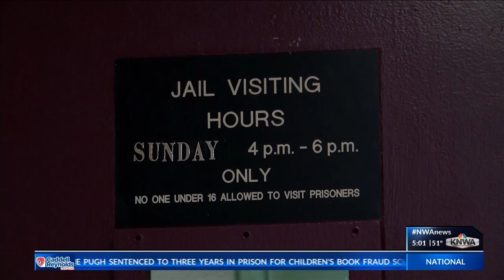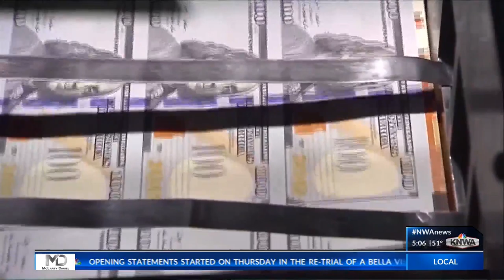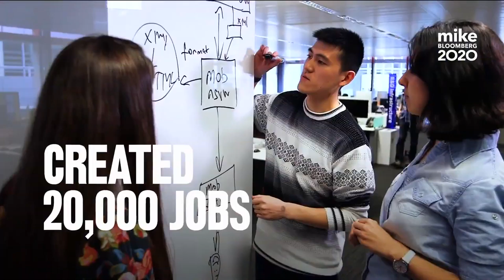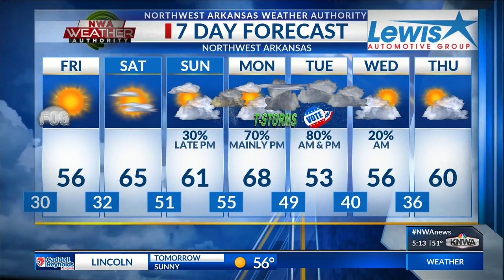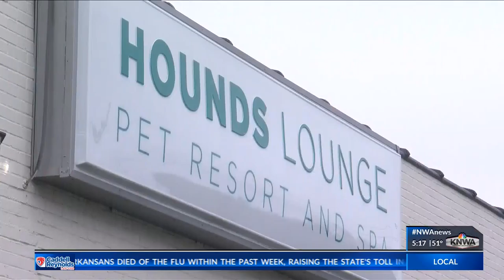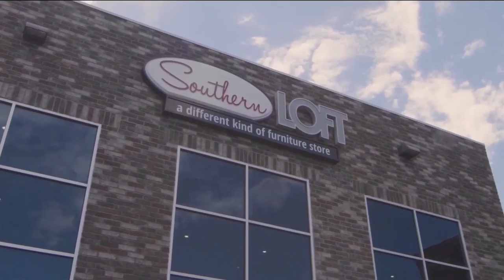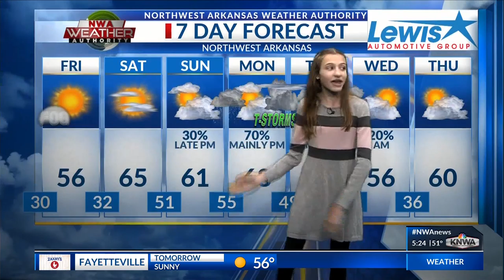2.27 5pm news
2.27 5pm news